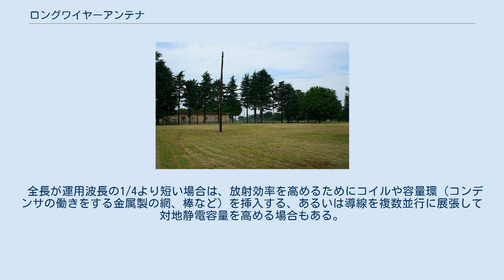ロングワイヤーアンテナ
大和田通信所にて2008年撮影。
手前に見えるのがロングワイヤーアンテナ。
 ロングワイヤーアンテナは、アンテナの一種である。
文字通り長い導線（ワイヤー）を張ったアンテナで、主に長波から短波において用いられる。
通常は空中に張った導線と大地との間に給電するが、良好な接地が得られぬ場合にはカウンターポイズも使用される。
 放射効率を高めるため、導線をLの字を逆さにした形に張ることがあり、これを特に逆L型アンテナと呼ぶ。
 受信用の場合には、導線の長さはそれほど厳密に決めなくても実用に耐えうる。
しかし、送信用の場合には、空中線と給電線との間でインピーダンスを整合（マッチング）させることが必要である。
 インピーダンスの整合には、コイルとコンデンサを組み合わせた整合回路が用いられる場合が多い。
その目的として、可変コイルと可変コンデンサを組み込んだ装置をアンテナ・カップラーまたはアンテナ・チューナーと呼ぶ（これはロングワイヤーアンテナ以外のアンテナにも使用可能である）。
近年では、コンピュータ制御の自動アンテナ・カップラーを内蔵したアマチュア無線機もある。
 全長が運用波長の1/4より短い場合は、放射効率を高めるためにコイルや容量環（コンデンサの働きをする金属製の網、棒など）を挿入する、あるいは導線を複数並行に展張して対地静電容量を高める場合もある。